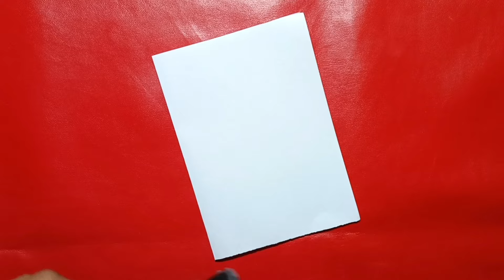Parents Day Card Making || How to Make Parents Day Card Making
(Dharitri art)